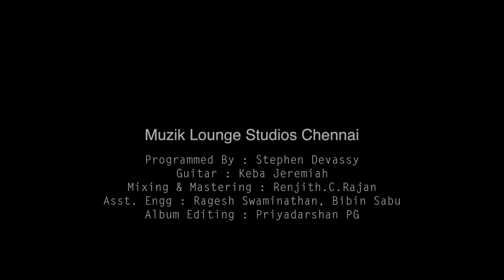Nanniyode | Christian Devotional Song | Remix | Traditional